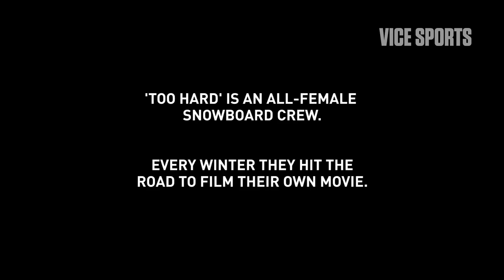The Most Badass Women in Snowboarding (Trailer)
No money. No fame. Plenty of parties and broken bones. Life for the all-female "Too Hard" crew harks back to an era of snowboarding before the sport came with big contracts and Olympic medals. We ride with the crew as they hit the road to record parts for their annual movie and try to survive everything along the way.